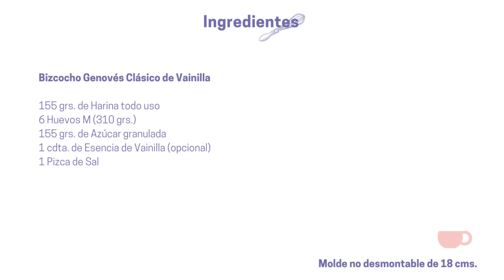Bizcocho Genovés Clásico de Vainilla/Receta Fácil paso a paso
Hola!! Hoy les comparto como preparar un Bizcocho Básico de Vainilla tal cual lo hago para todas mis tortas y postres. Espero que este video les sea de mucha utilidad.

Bizcocho Genovés Clásico de Vainilla

Ingredientes: (Molde 18 cms)

155 grs. de Harina todo uso
6 Huevos M (310 grs.)
155 grs. de Azúcar granulada
1 cdta. de Esencia de Vainilla (opcional)
1 Pizca de Sal

Horno: 175ºC - 180ºC que es una temperatura moderada.

La fórmula para calcular las cantidades que yo utilizo es pesar los huevos, ese resultado lo divido en 2 y esa cantidad corresponde en azúcar y harina.
Ejemplo:  100 grs. de Huevos
                   50 grs. de azúcar
                   50 grs. de Harina

Otra fórmula también utilizada, es que por cada huevo agregues 30 grs. de Azúcar y 30 grs. de Harina.

Prueba y utiliza la que más te acomode.

Quiero agradecer a cada uno de ustedes por suscribirse a éste canal y apoyar mi contenido, estoy trabajando cada día para poder ir mejorando y entregar videos más entretenidos, variados y de mejor calidad. Besos Caramelosos!!

Grabo con: Canon M50
Edito con: IMovie/Filmora9